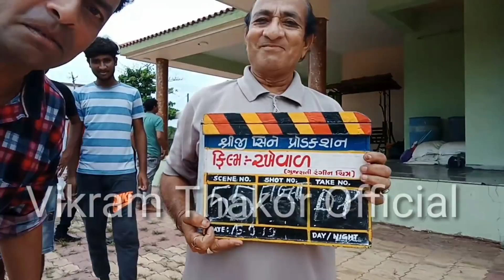રખેવાળ ફિલ્મ સેટ પર વિક્રમ ઠાકોર ની ધીંગામસ્તી |VIKRAM THAKOR 2019